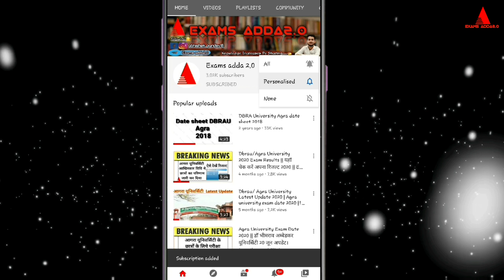UP Scholarship Last Date |UP Scholarship 2020-21 Last Date|Up Scholarship Latest News